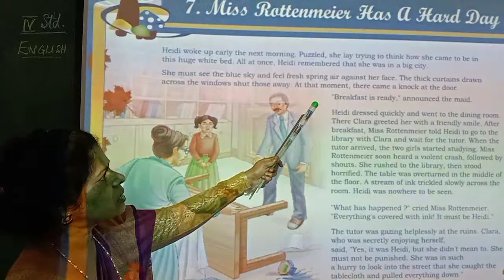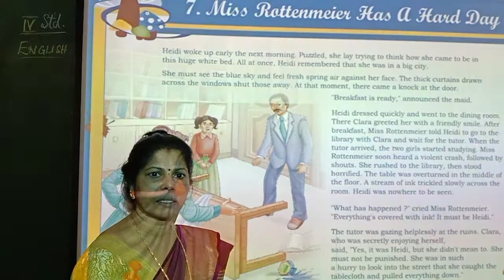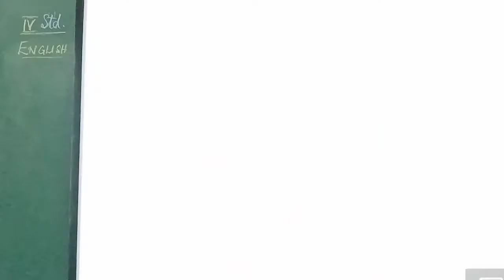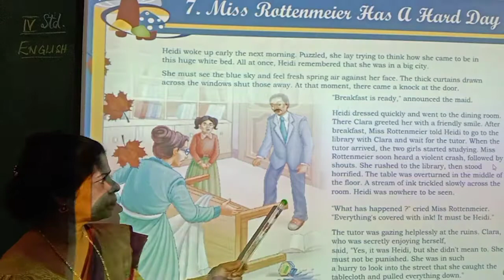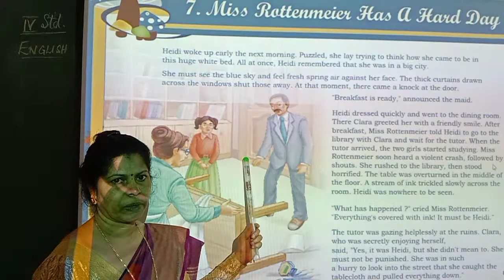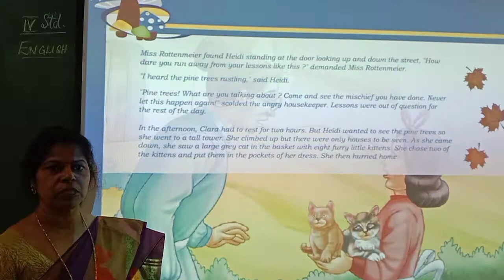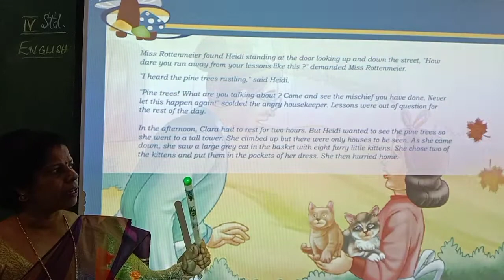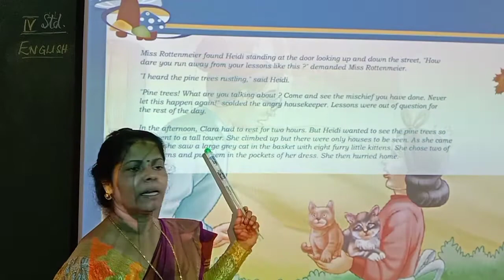4th english L 6 part 1